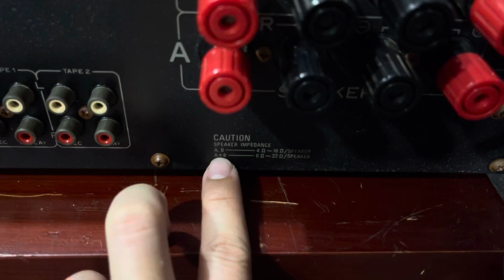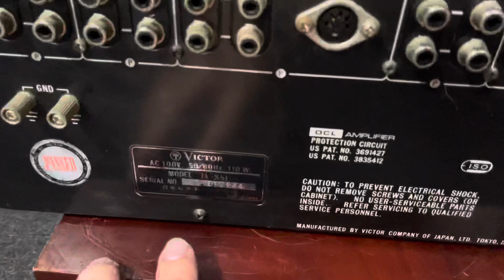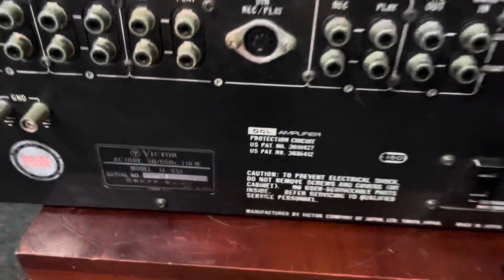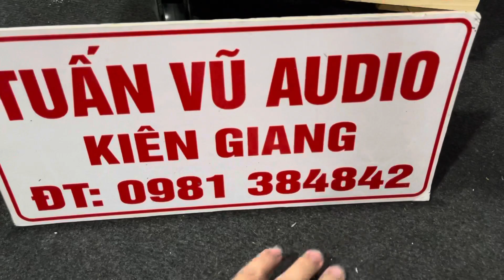(Đã Bán) Hàng Về Amply Victor JA-S51 .Pioneer A-535 Và Đẩy Nhật Yamaha P-2180 .LH TV 0981384842